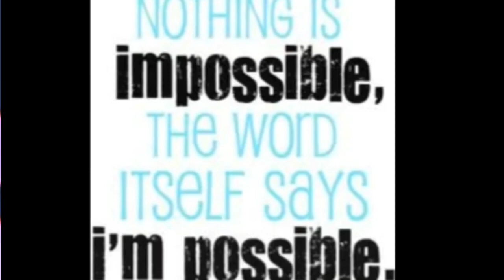CG Board Students-Most powerful motivational story|Animated version in Hindi | by Sandeep Maheshwari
About this video :

Is video se aapko Jabardast motivation aane wala hai jisse aap life mein bahut kuch kar sakte ho.
Speaker : video by Sandeep Maheshwari

We will bring much more new interesting videos in which all will get a new way of funlearning english. nd also important tips related to course and exam.

Watch our another videos: Must watch

Basic english grammer | parts of speech

Watch another video of the last lesson full explanation in Hindi with animation here.

The last lesson class 12 in hindi |full हिन्दी मे  explained|last lesson class12|flamingo chapter 1|

The Last Lesson | summary and important question answers in hindi | CBSE class 12 english | Flamingo

Motion Class 9 Science Chapter 8 physics CBSE NCERT|Cgboard class 9 science chapter1 motion in hindi

Class 10 English cgboard Scert Raipur A Great Moment For All Those Children by Kailash Satyarthi|PTD

WHAT TO DO AFTER 12th | 12th के बाद क्या करे|Best Career Option After 12th Arts|Best Jobs After 12th

Our goal is to shape your dreams into reality by igniting your own zeal in a positive direction. We believe that everyone can learn english in a very easy way for that we are providing a great content for you guys. enjoy

आप सभी का बहुत बहुत दिल से धन्यवाद। हम ऐसे ही सरल भाषा मे आप के लिए और भी विडियो लाते रहेंगे। हमारा साथ दे।ताकी हम और भी अच्छे से आप लोगो को सरल भाषा मे अंग्रेजी पढने में मदद कर सके ।

Our Channel link : We appreciate your visit to our channel

Join our Telegram channel : Apna cool school
Fun English

Most powerful motivational story |  Animated version in Hindi | Motivation by Sandeep Maheshwari